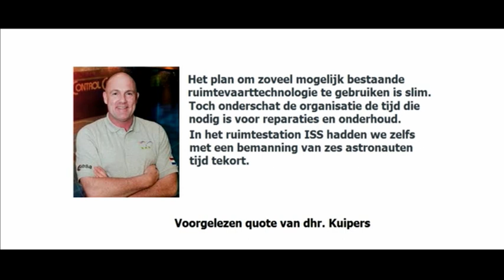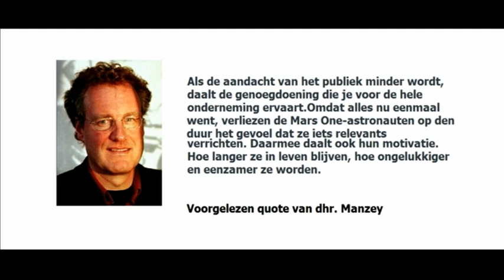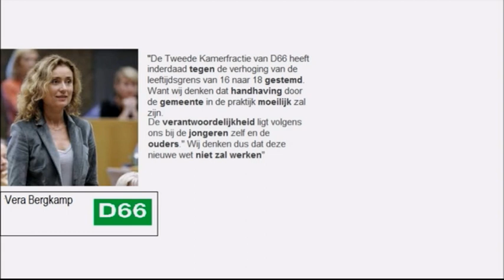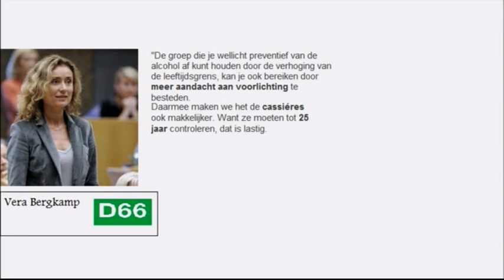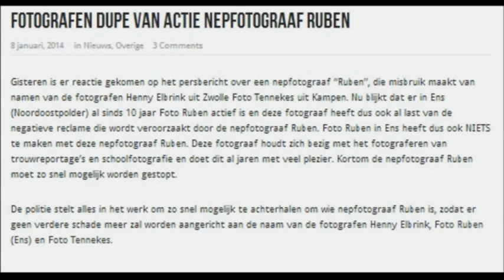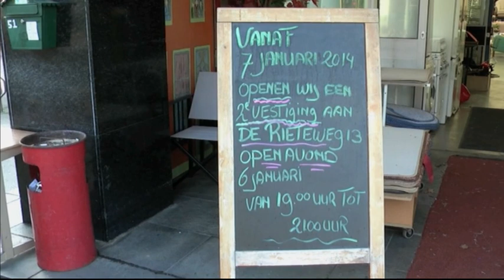10januari 1st jaars journaal